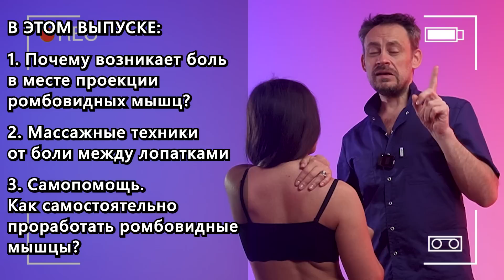У 99 % спазм ромбовидной мышцы! Массаж и самомассаж зоны между лопатками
🔺Смотрите бесплатный онлайн-интенсив "Пошаговый план профессионального роста массажиста и выхода на доход 150 тыс руб в месяц" ☛

Здравствуйте! С вами Станислав Черноног

🔔 Давайте поговорим про зону между лопатками и позвоночником.

Расскажу, почему у каждого второго периодически болит эта область и почему, когда мы опираемся на локти, вся нагрузка ложится именно туда.

Досмотрите этот ролик до конца и узнайте, как устранить боль и проработать эти структуры 👆

Как часто вы чувствуете боль между лопаткой и позвоночником? Поделитесь своими ощущениями в комментариях ⤵️

СТРУКТУРА:
00:00 — Интро
00:25 — Зона между лопатками и позвоночником
03:00 — Разминание и растяжение мышцы
04:19 — Сдвигание мышцы поперёк волокон
04:55 — Самомассаж между лопатками и позвоночником
06:53 — Благодарю и прощаюсь!